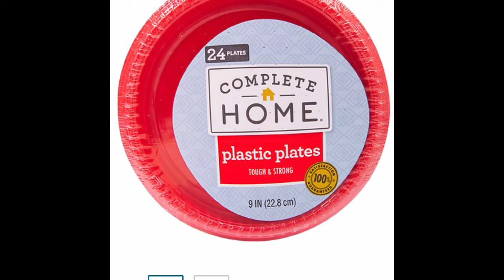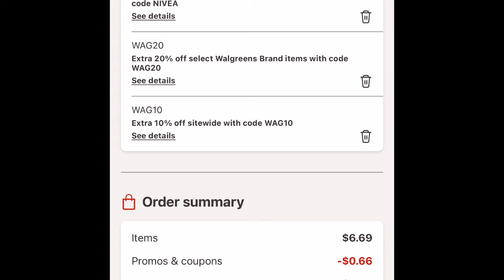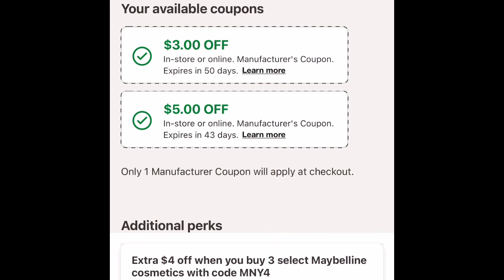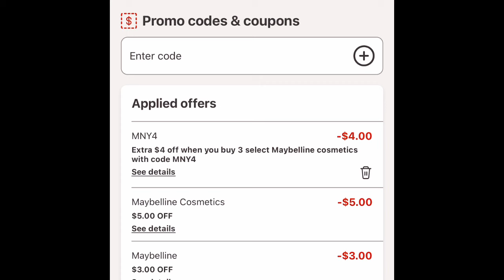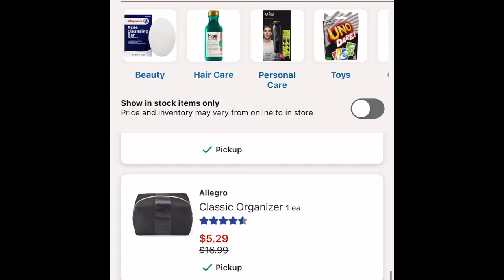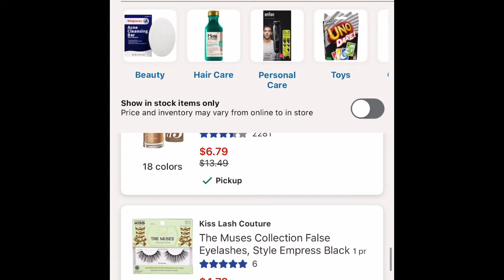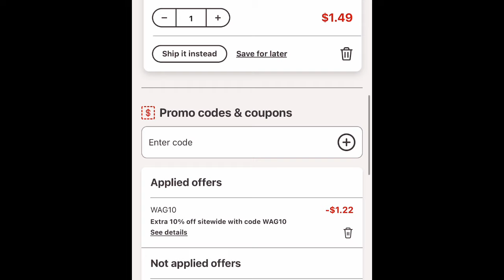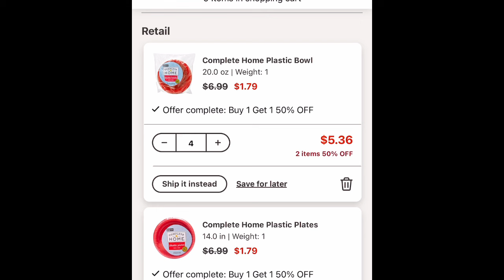Walgreens🔥🔥platos a un súper precio 🔥🔥